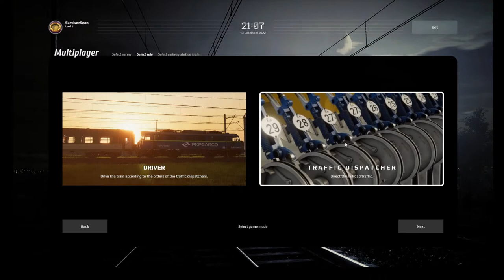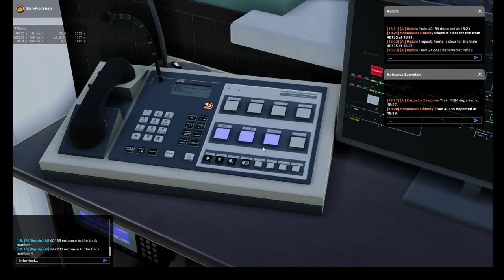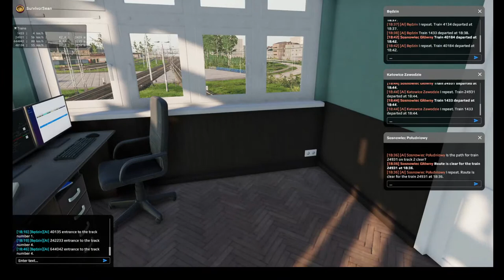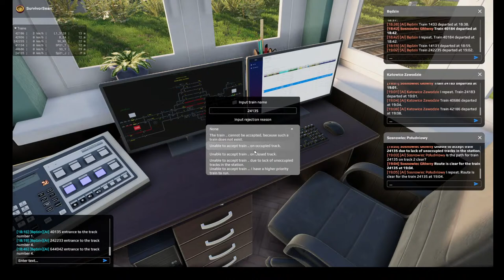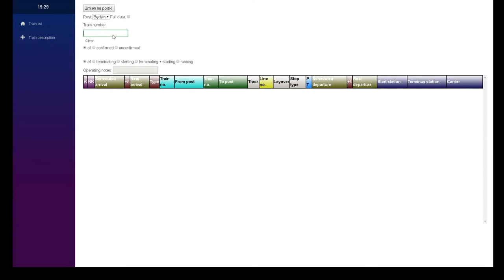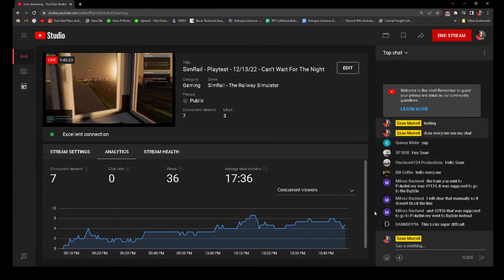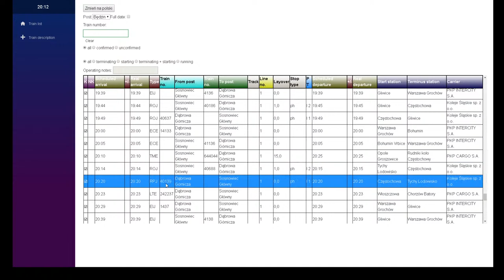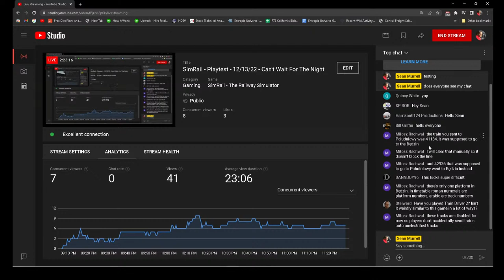SimRail - Playtest - 12/13/22 - Can't Wait For The Night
The servers are up now and we are going to try again.